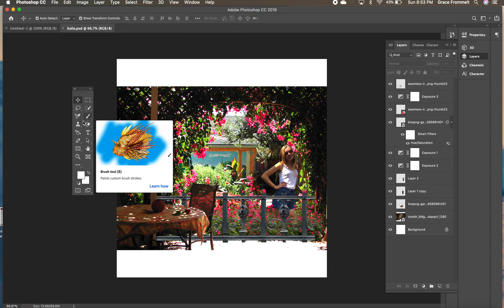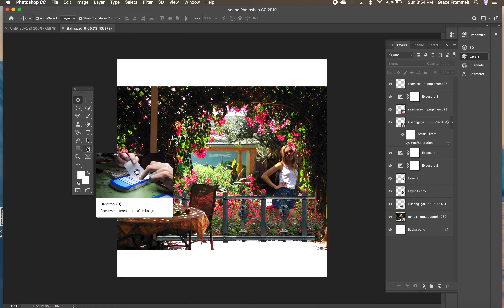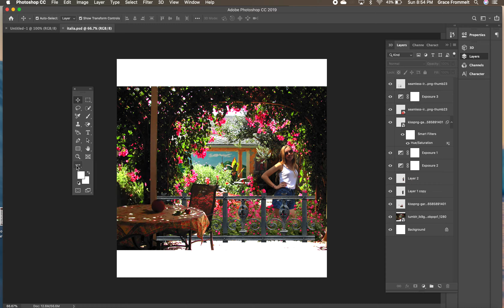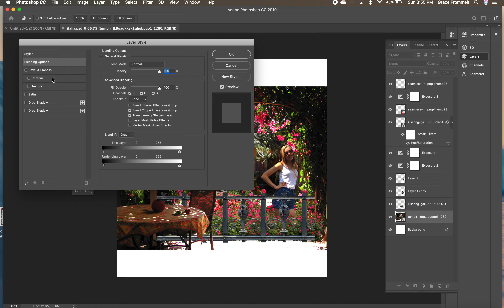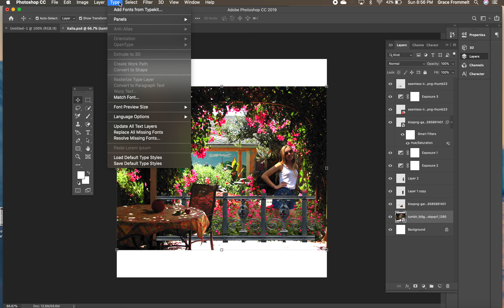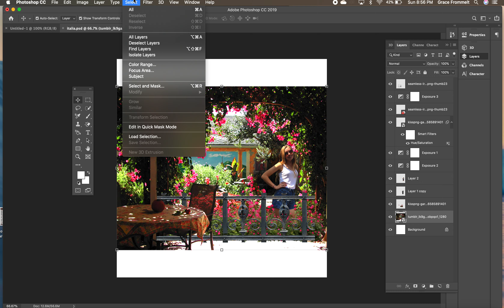Visual Aid project 3/8/20